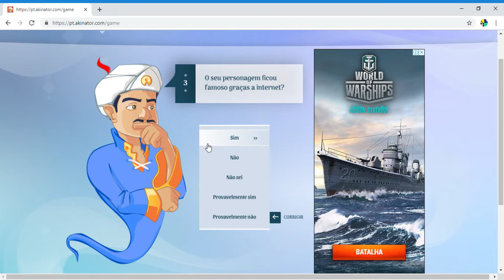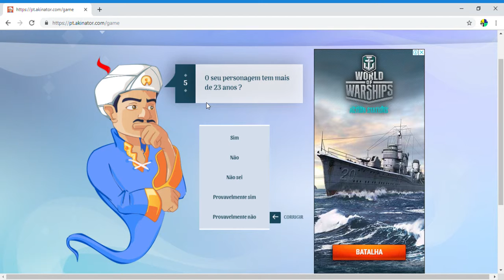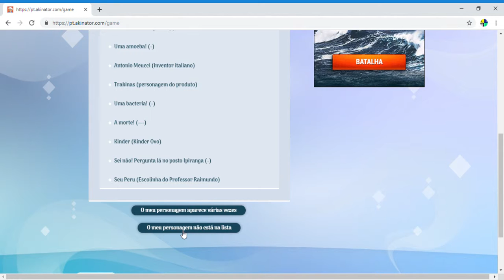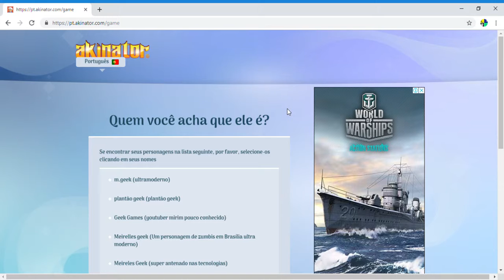DESAFIANDO O AKINATOR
Será que o Akinator conhece a Geek Family? Descubra neste vídeo!